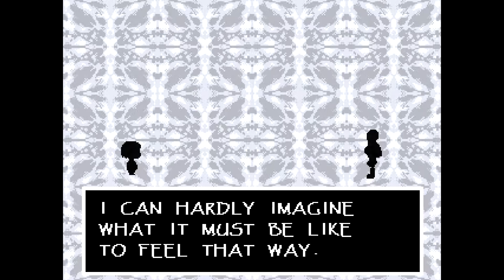Undertale (Pazifist - Deutsch) ★ 006 ★ „Snowdin Town“ [Deutsch/ HD]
► Undertale (2015)
► #006 - „Snowdin Town“

► Developer: Toby Fox
► Publisher: Toby Fox
► Genre: Role-Playing, Indie

►►► Long ago, two races ruled over Earth: HUMANS and MONSTERS. One day, war broke out between the two races. After a long battle, the humans were victorious. They sealed the monsters underground with a magic spell. Many years later...